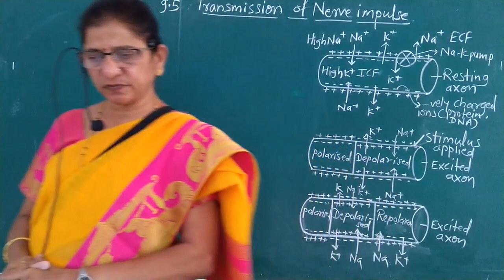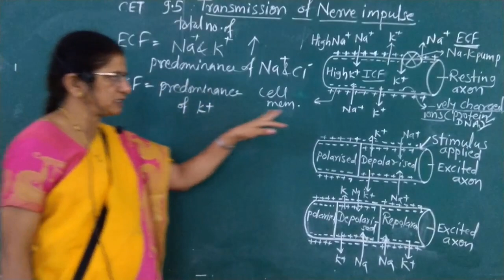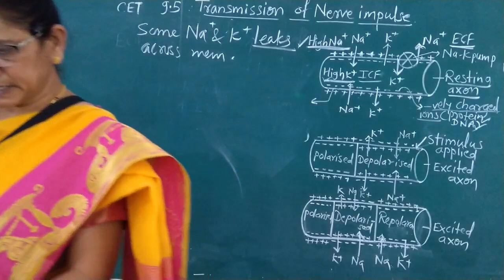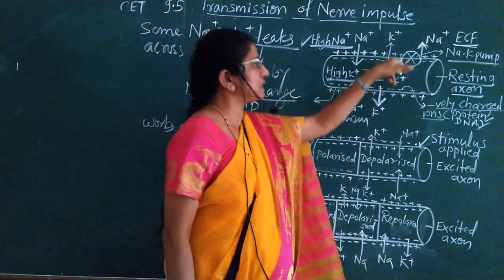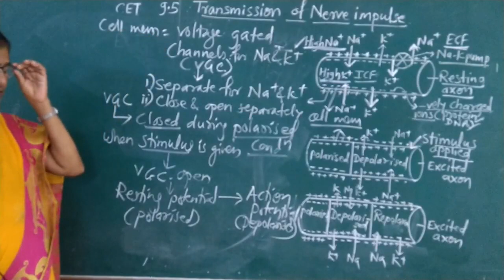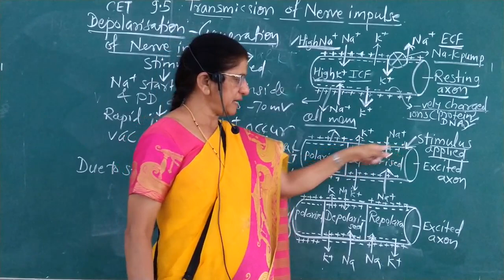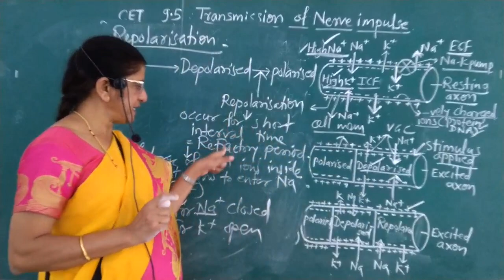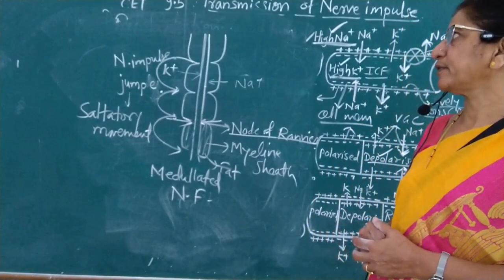CET 5 Transmission of Nerve impulse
SPMM Jr College Sharadanagar Baramati Pune